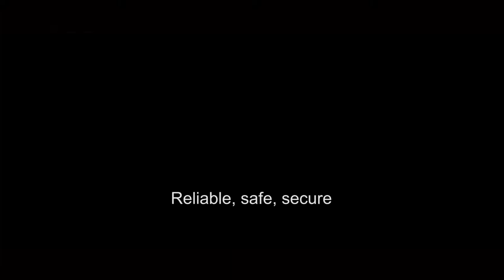The Solent's ONLY Independent Shipyard at Trafalgar Wharf, Portchester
You can hire the shipyard and bring in your own teams. Remember, we are independent and you are in complete control of who works on your boat or yacht.

As well as recent site wide infrastructure improvements, the ship lift has been fully refurbished, tested and certified. Ideally located to support vessels operating in the Solent and beyond, our Shipyard services a variety customers operating in the commercial, defence and superyacht sectors. Project offices, equipment storage and welfare facilities are available to hire for the duration of your project.

• Great location within Portsmouth Harbour.
• Great support network of suppliers.
• Good access to motorway and rail networks.
• Welfare facilities available with workshops and office spaces for hire.
• Good working environment.
• Secure site with access control system.
• Free parking.
• Friendly, approachable and knowledgeable staff.
• Good local amenities.
• Electricity and water available as standard.

The Rolls Royce Syncrolift, which is 56m by 14m, has a long history at the site, and had been originally used by VT to work on Royal Navy vessels. Trafalgar Wharf Shipyard is a customer focused site where you can control who completes the work on your vessel. It is a unique facility allowing fast docking with easy access. The ship lift is rated to 877 ton and is effectively a mechanical dry-dock, hoisting large vessels out of the water for repair, repainting and maintenance.

The ship cradles can move vessels of around 60 metres in length overall and up to 877 tons using the railed system. The rail system within the shipyard is movable hence allows for the traversing and dry docking of multiple vessels. The external hard-standing is approx. 80m x 50m and provides a solid and level working area with full access around vessels for cleaning down in readiness for painting.